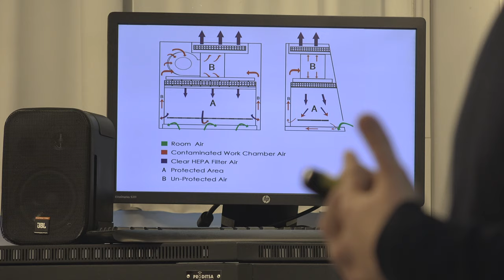Grau de Bioquímica i Biologia Molecular (Curt)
La bioquímica és l'estudi de la vida a escala molecular i, per tant, de les reaccions que tenen lloc en els éssers vius per realitzar les seves funcions. El grau de Bioquímica i Biologia Molecular té com a objectiu formar professionals amb capacitat d'aplicar tot el coneixement adquirit per resoldre necessitats globals relacionades amb la salut, l'envelliment i la nutrició, entre altres. En aquest grau et donarem les eines per adquirir la capacitat de treballar al laboratori, dissenyar experiments i avaluar-ne els resultats obtinguts, apreciar les implicacions ètiques, socials i ambientals de l'àmbit, entendre i generar coneixement sobre els mecanismes moleculars dels processos biològics així com aplicar-lo per millorar la qualitat de vida.